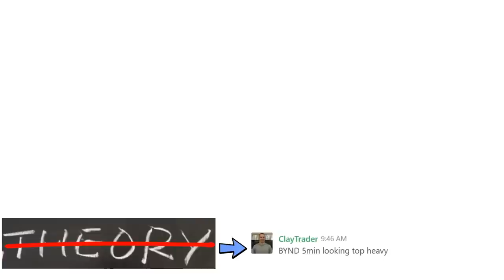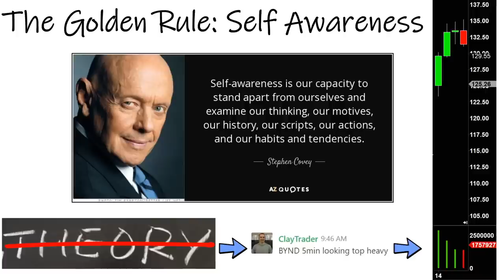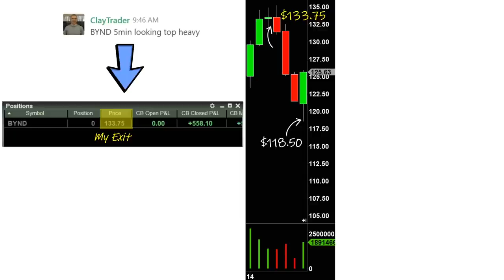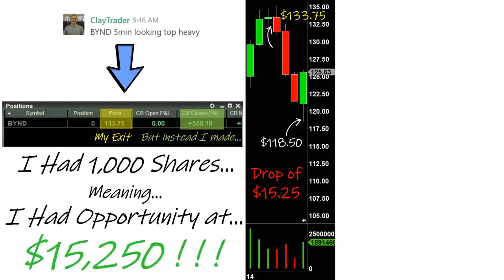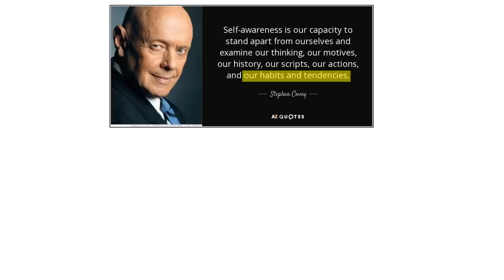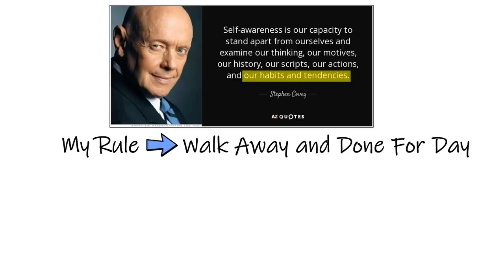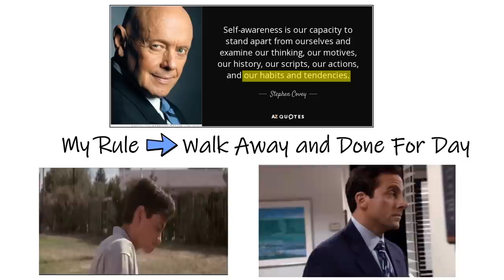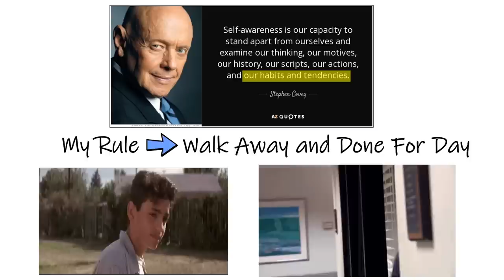When Should You Stop Trading? (The Golden Rule...)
If you want to be a successful day trader and make consistent money online trading stocks, you need to have some basic rules within your stock trading strategy.  One of these rules is the ability to realize when you need to stop trading. This may seem a bit backwards given we need to trade as day traders in order to make money; however, at times continuing to trade can do more harm than good. I recently had a situation within my personal trading where I put myself in the position of needing to stop trading and walk away. Admitting that you need to stop trading is not pleasant, but it is a rule you must have as a trader and is an objective you need to learn about when you are new and just getting started in the stock market. I use a real life example to illustrate my point, so let's get to it!

This Free Event Reveals: How I transformed myself from an employee to my own boss (and how you can too, even with no experience!).

Enjoy this Free Content? I'm confident you'd enjoy my premium training courses then